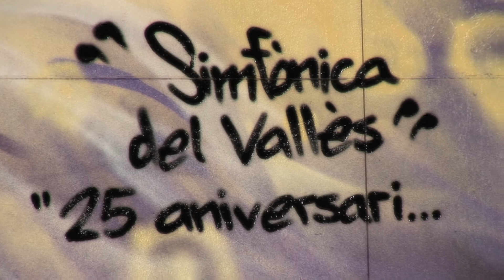L'Orquestra Simfònica del Vallès. Graffiti Beethoven II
El dia 23 de novembre de 2012 va tenir lloc la segona acció de la nostra col·laboració amb els Graffiters de Sabadell com a eina de comunicació i difusió de la nostra activitat, així com de proximitat envers la ciutat de Sabadell.

Durant la interpretació del primer concert de la temporada 12-13 al Teatre Municipal la Faràndula es va realitzar la pintada d'un gran mural, amb la figura de Beethoven com a protagonista, a un mur de la plaça de Miquel Crusafont i Pairó, que pertany al Centre Metal.lúrgic

Un cop finalitzat el concert els espectadors van poder veure acabat el "graffiti"!